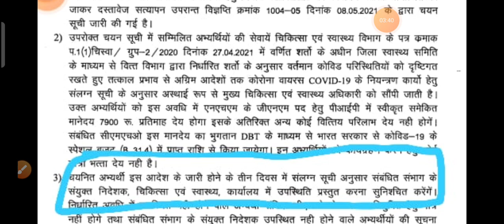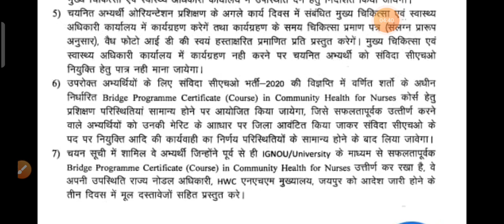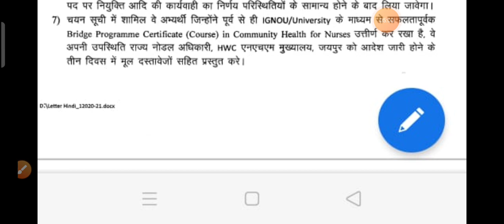राजस्थान CHO Waiting List ।। Official Update ।। खाली पदों पर Waiting List जल्द ही जारी होगी ।।